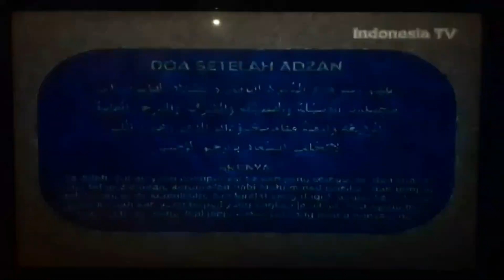Bumper Card Adzan Maghrib Indonesia TV/astronesia TV (2018 - 2019)